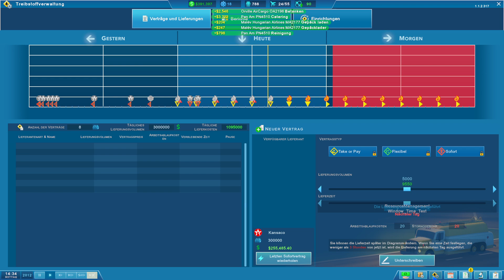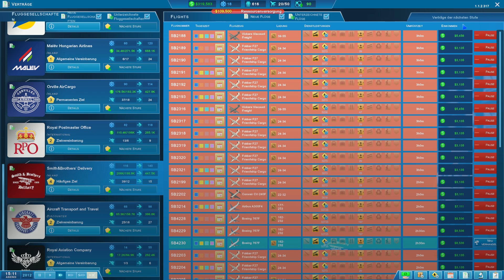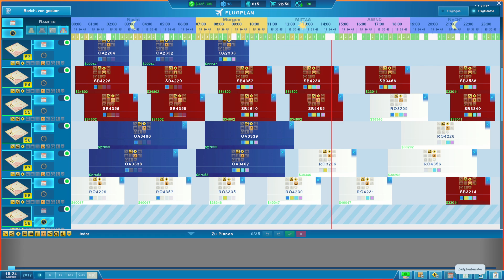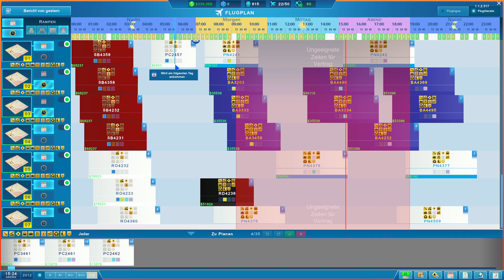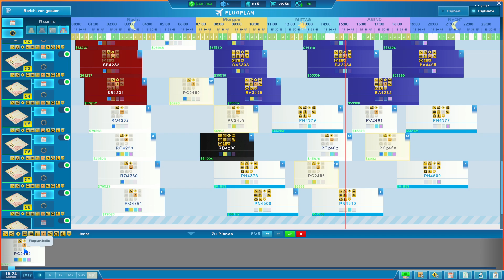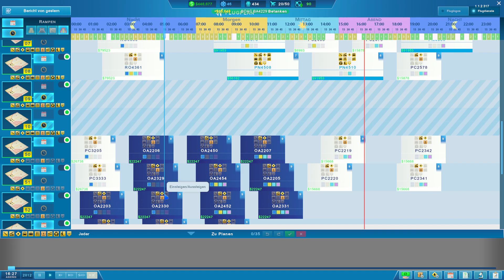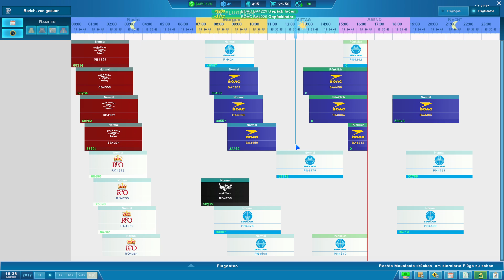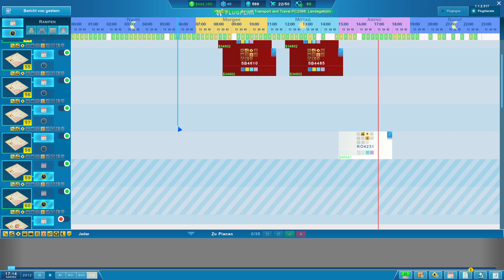Weg mit den alten Verträgen - Sky Haven Folge 49 - Gameplay deutsch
Wir spielen: Sky Haven
Build your own airport in Skyhaven! Live out your airplane tycoon and simulation game fantasies and make the best surroundings and strategy for both airline manager and passenger alike. Schedule flight plans, build terminals, landing strips and more and create an airport tycoon empire in Skyhaven. (Quelle: Shopseite Steam)
Viele Grüße,
Marcel